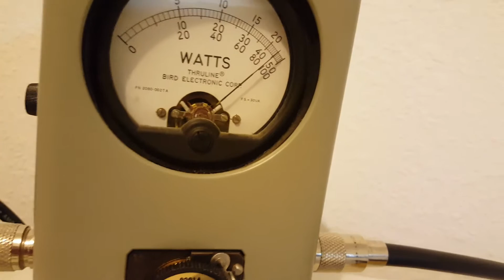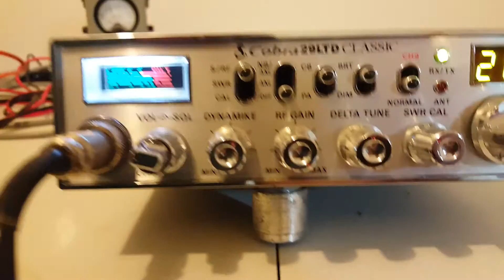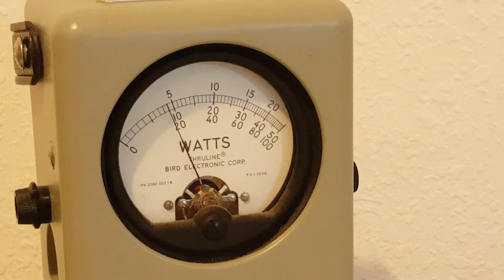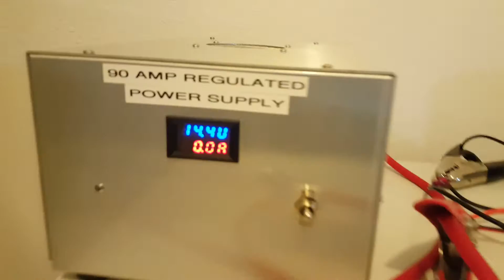1x4 mobile linear amplifier (Hong Kong 2879)